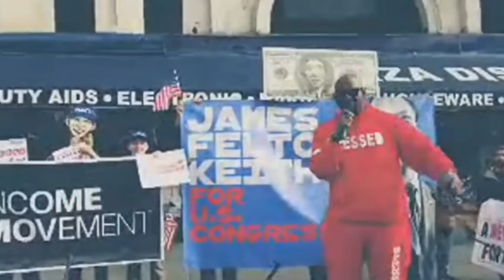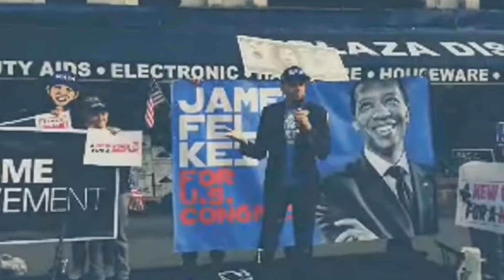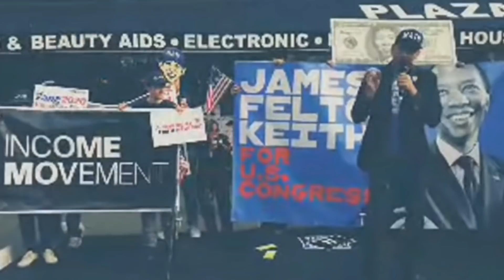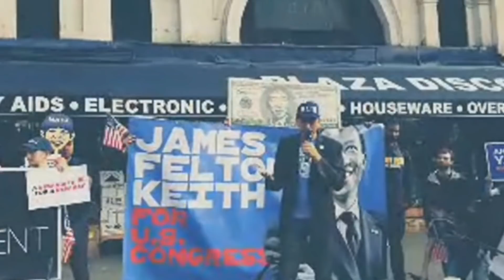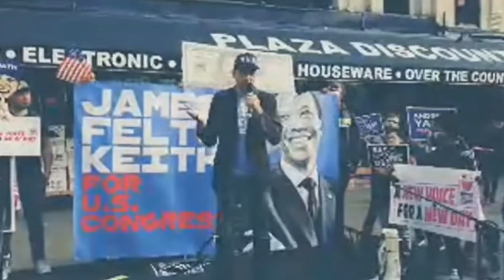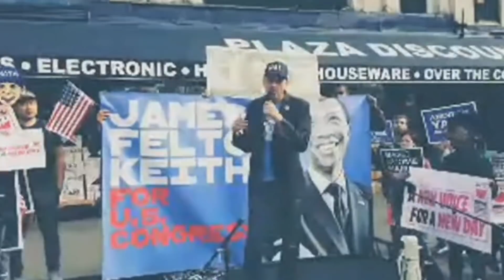Scott Santens speech at NYC Basic Income March & our take on MATH PAC for Andrew Yang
Scott Santens speaks on the Freedom Dividend and what we think about the MATH PAC for Andrew Yang

Check out Yang2020.com!

DONATE DIRECTLY: If you like the videos we create and would love to help us continue to create more and help us get to Yang rallies, please donate to our channel by clicking the paypal link below or using our CashTag "$GrassRootsYangGang". (Cash App)

We now accept Bitcoin!
3CAERVBpYZcR225CHDwEwfbvvGcm1ziQBi (We also accept other cryptocurrencies. Let us know if you need the address)

or @GrassrootsYangGang

We also give away these T-shirts for our $50 patrons!

MATH wristbands

This where you can find an Andrew Yang-like American flag scarf
You can now get the Yang scarf at Yang2020.com also!